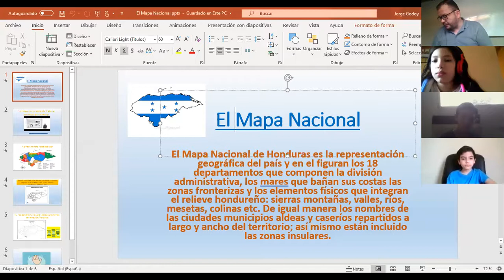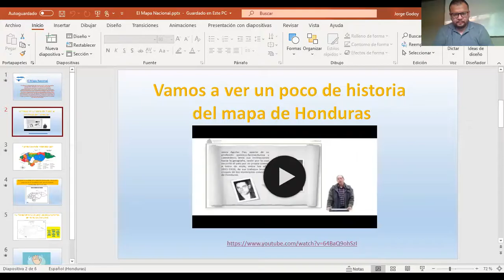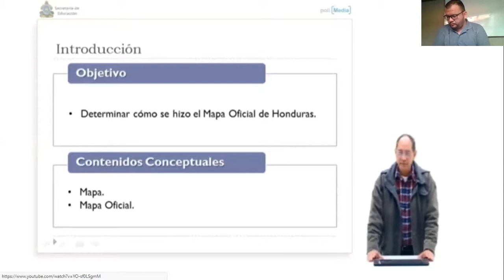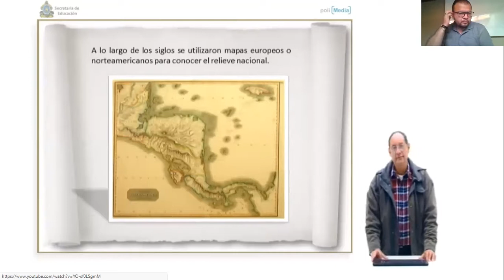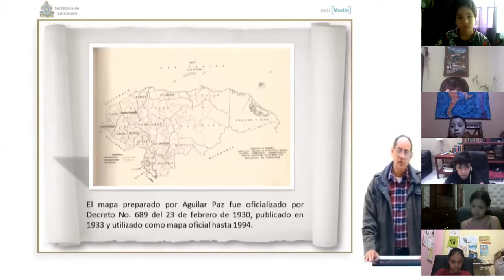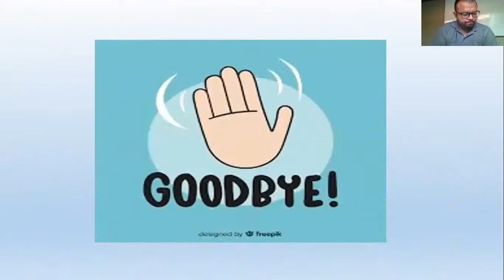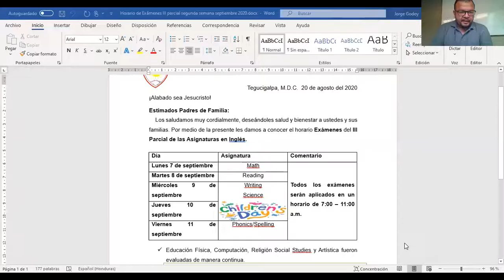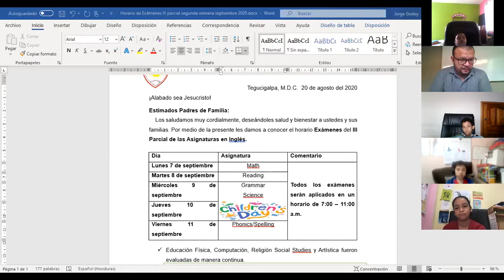Reading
5th Grade D
Reading (Part 4)
Review, Reading Comprehension
Thursday, September 3rd, 2020